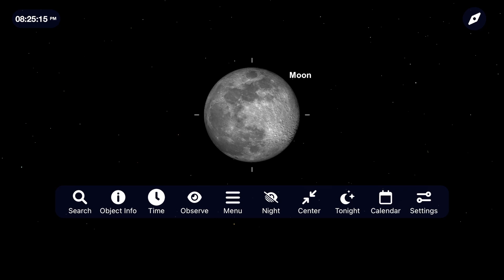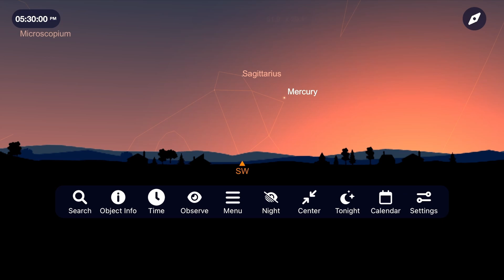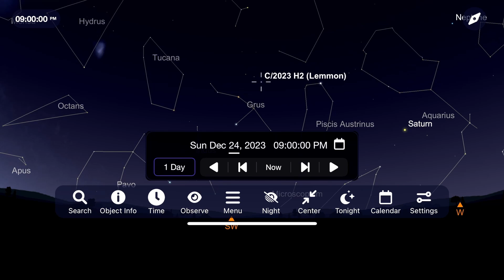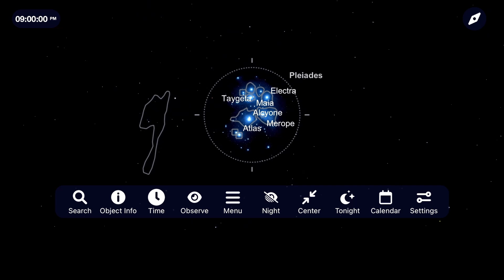The Night Sky | December 2023 | The Devil Comet | Geminids Meteor Shower | The Orion Nebula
It's a busy December as we explore the incredible things in our night sky! Let's look at the so called "Devil Comet", the always impressive Geminids Meteor Shower and the beautiful Orion Nebula. Be sure to let us know what you're excited to get out and see this month and clear skies!

Timestamps:
0:00 Geminids Meteor Shower
1:51 The Moon
2:45 The Planets
4:12 The Devil Comet
5:52 Deep Sky Objects